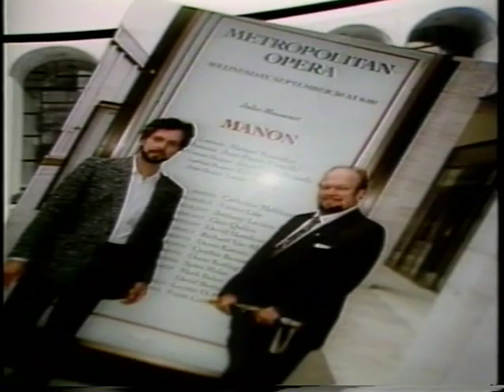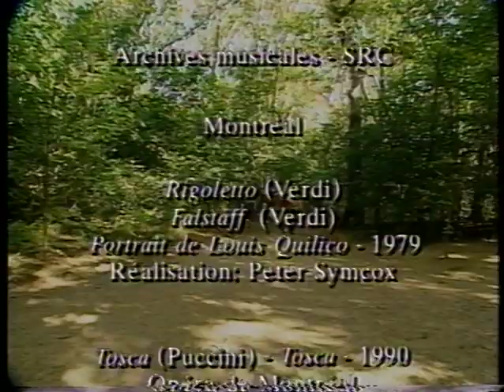Louis & Gino Quillico - Deux voix, une passion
Louis & Gino Quillico - Deux voix, une passion - Denise Viens
avec:
Denise Massé 19:40
Barbara Hendricks
Roger D. Landry
Nathalie Maurais
Richard Verreau